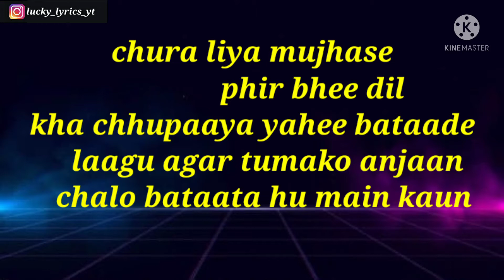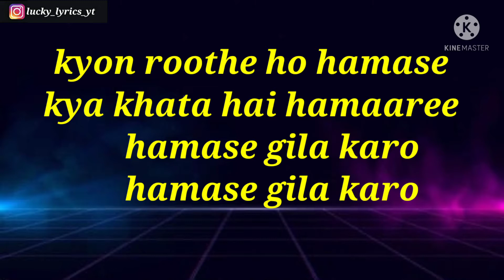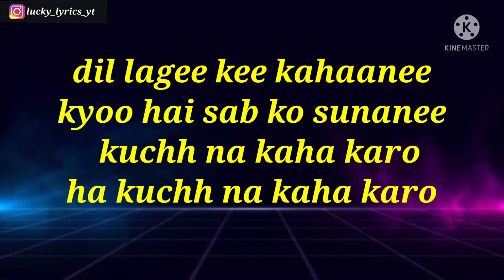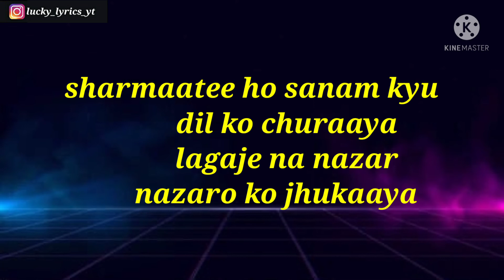HAM YAAR HAIN TUMHAARE.ASHWANI MACHAL.LYRICS.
I'm on Instagram as @lucky_lyrics_yt. Install the app to follow my photos and videos.